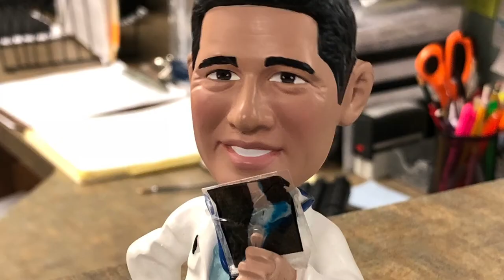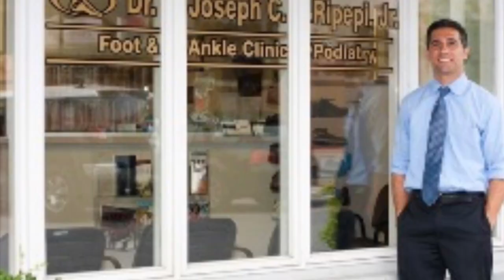Ripepi Foot Films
We treat toe, foot and ankle pain